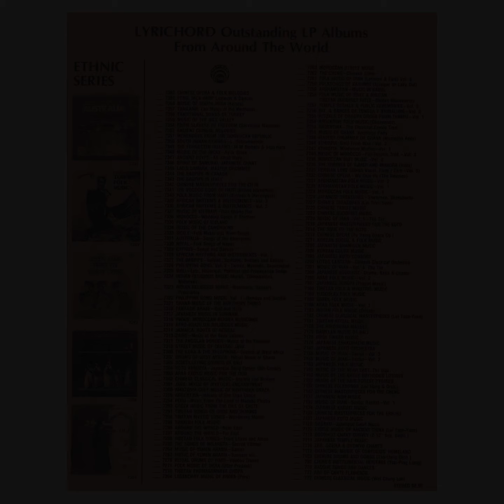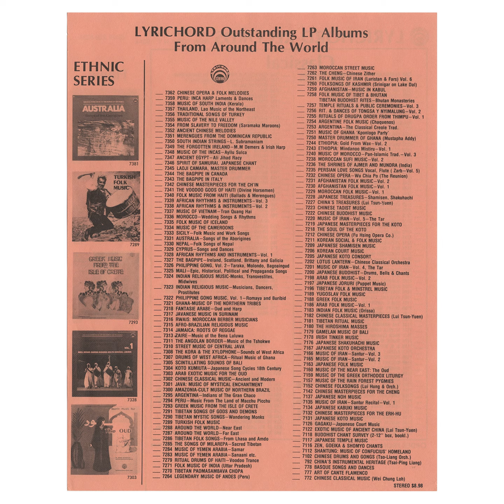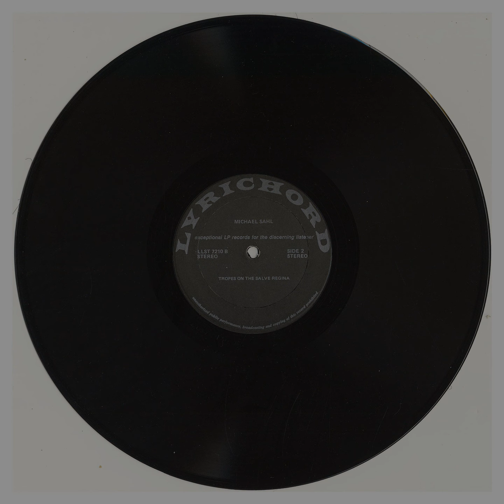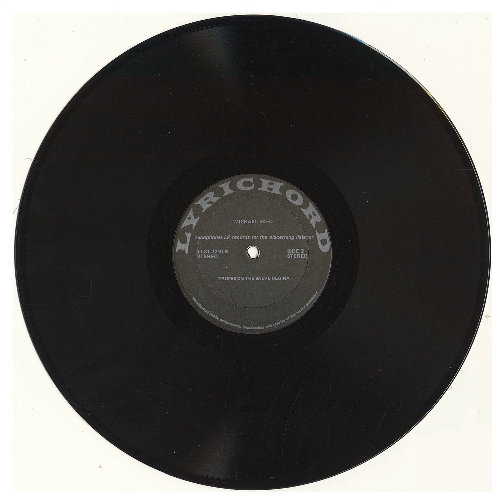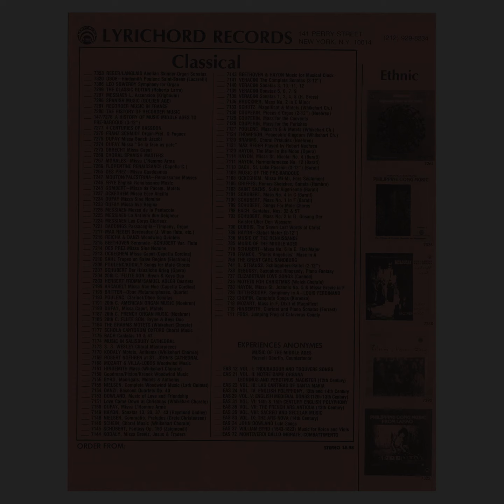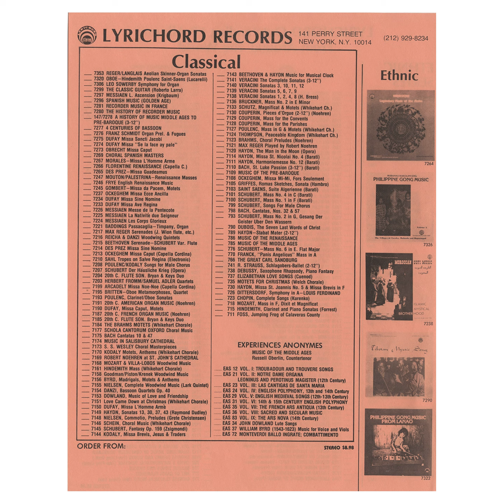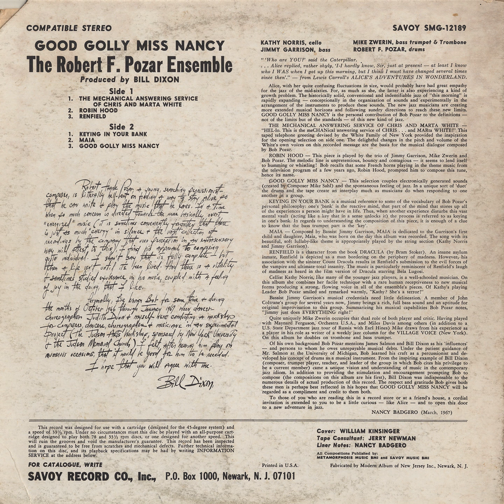Michael Sahl, "Tropes on the Salve Regina+" [CP-092]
I've heard rumo(u)r of the Creel Pone "shortlist"; i.e. the member-curated selection of "candidates" for the Creel Pone treatment, each title nominated then judged according to strict set of attributes found running throughout the series (intangible qualities, mind you, such as "zonked" - "private-universe / bedroom" - "against-grain" - "aleatoric" - etc ...)

Up high on said list all along has been this gem; Michael Sahl's first release, "Tropes on the Salve Regina." This one fits in so perfectly with the running canon of Creel Pone that it's almost hard to believe that this was actually released in the late 60s on Lyrichord; a label known primarily for their production-value heavy ethnographic survey LPs.

The piece starts out straight enough with a swash of detuned / atonal "bedroom" Free-Improv electric guitar (overdubbed and multiplied tenfold to yield a thick swarm of discordant plucking) before confoundingly detouring into an almost Robbie Basho -lineage bit of operatic recitation. The guitars pick up again when, suddenly and without warning, a hailstorm of Tape Manipulations render the individual guitar notes into a free-time grid of attacks & rhythmic gating, punctuated with short stabs of Concrète sound and heavily processed / time-altered variants on the recitation - for a good 20 minutes. The first half of the piece picks up speed & trails off, ending with a long section of o/t guitar lines.

If that wasn't already enough, the second half starts straight out of the gate with a flurry of tape-speed mangled guitar lines dotting across the stereo spectrum ... after a long section of muted field recordings, the guitar(s) come back in again, now bathed in Tape-Echo and Spring Reverb, quickly juxtaposed against wet and dry takes before sailing out in a sea of eastern-leaning psych-improv (imagine a Musique Concrète piece comprised solely of Jorma Kaukonen & Sandy Bull's mid/late 60s sound-checks & you're close).

This 2016 edition adds, as a bonus, the title track from Robert "Cleve" Pozar's vaunted Savoy-label leader-debut "Good Golly Miss Nancy" - 4 minutes of Cleve's tumbling Free Improv kit-work laid over a glorious noisy tape-piece of Moog bleep-out c/o Mr. Sahl.